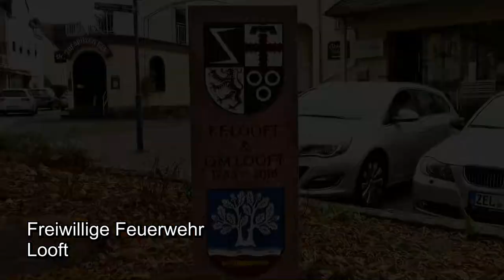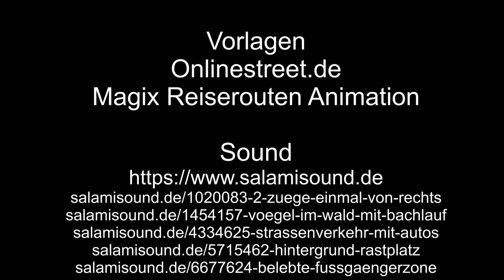Zu Besuch in Bullay – 1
Bullay, unsere Runde beginnt am Bahnhof. Runter geht es zur Mosel. Ein paar Zugfahrten sind im Video enthalten.

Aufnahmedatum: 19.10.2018